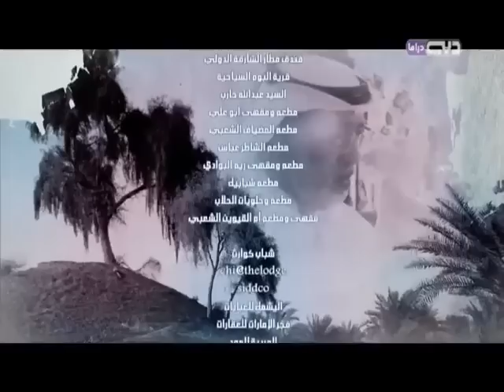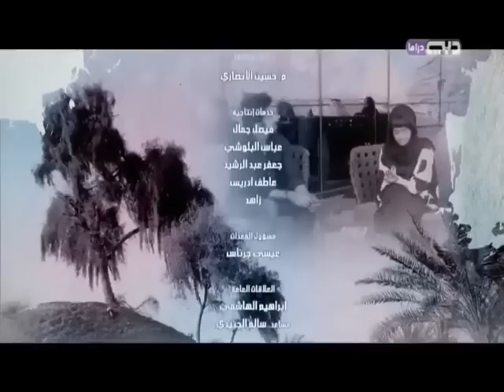مسلسل متعب القلب: الحلقة 02 (كاملة)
لا تنسى الإشتراك لكل جديد شاهد المزيد من برامج ومسلسلات رمضان على

مسلسل مسلسل متعب القلب - الحلقة 02

ــــــــــــــــــــــــــــــــــــــــ
تابعنا على شبكات التواصل الإجتماعي: